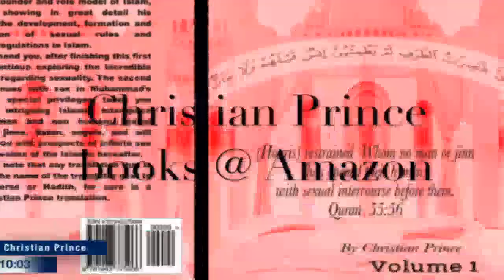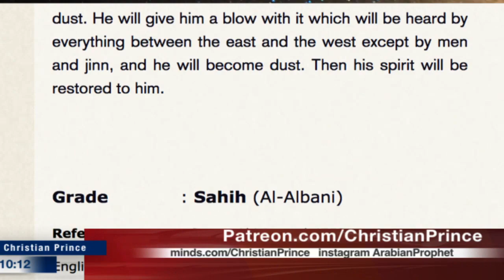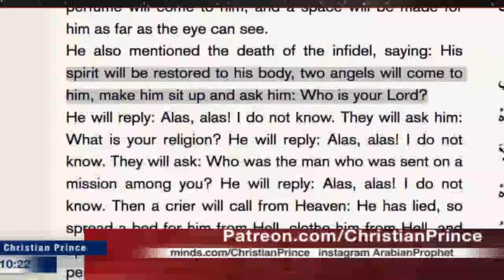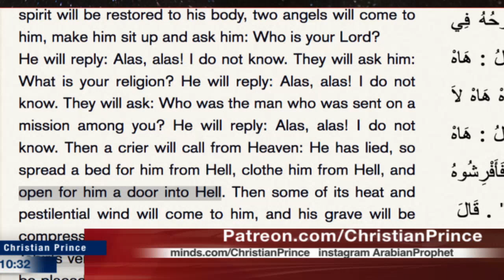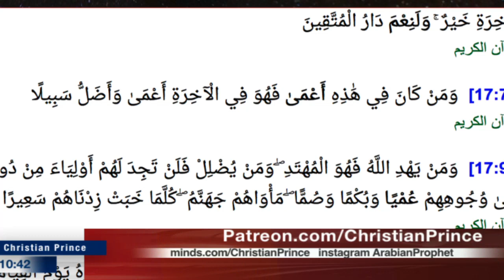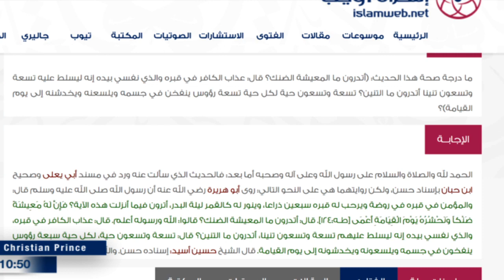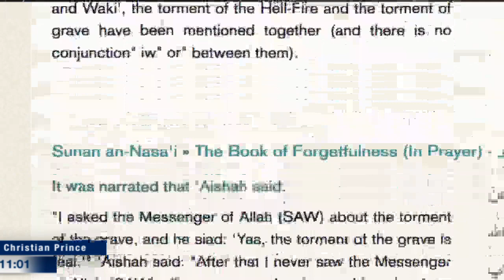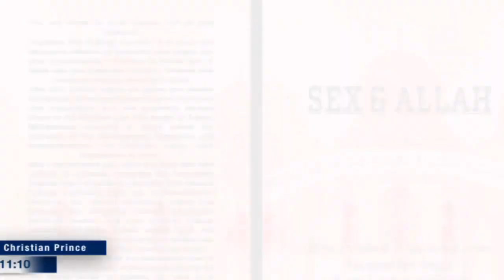Logic of Allah vs Logic of Mohammedans (Christian Prince)